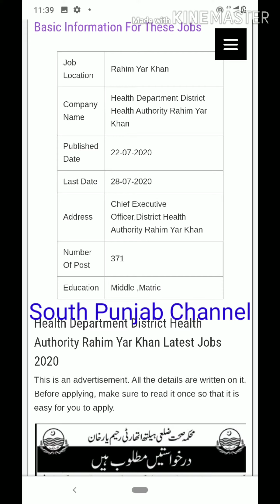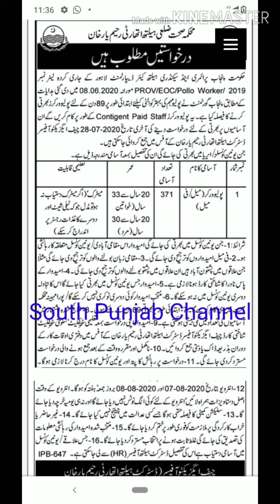Polio worker jobs 2020 in Raheem Yar Khan | Health department Jobs 2020 | latest jobs in pakistan